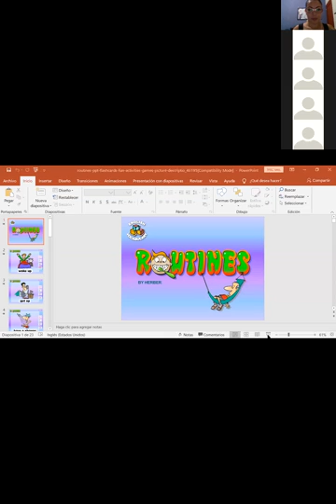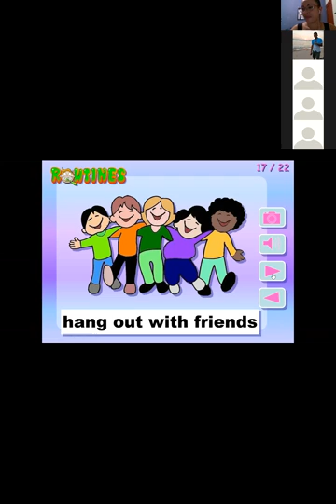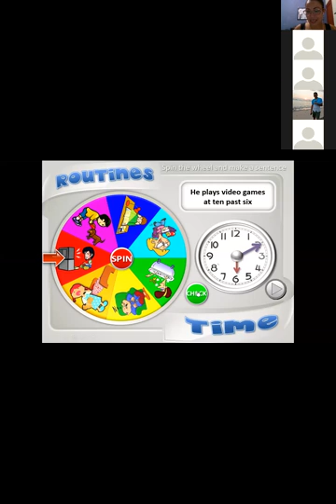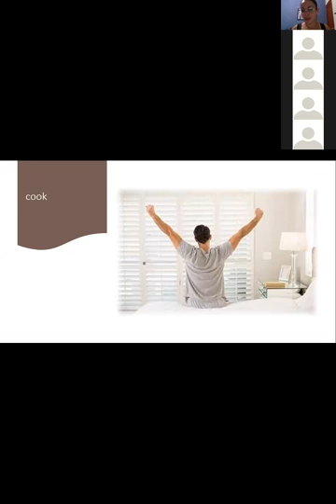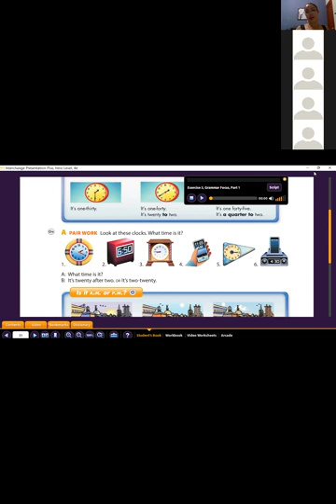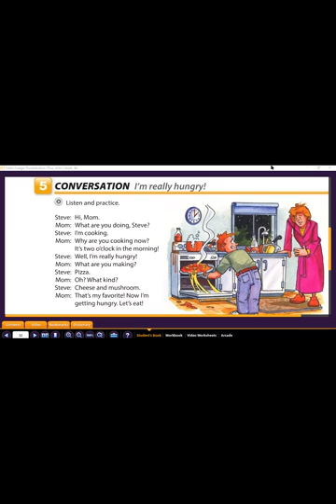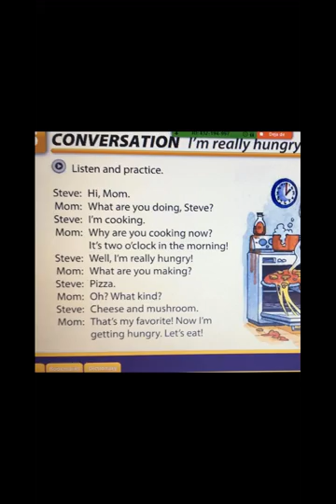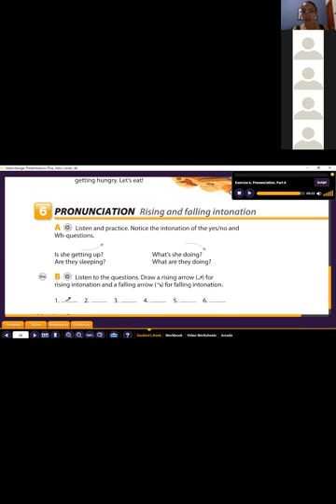Ingles Corporativo- Present continuous yes/no questions